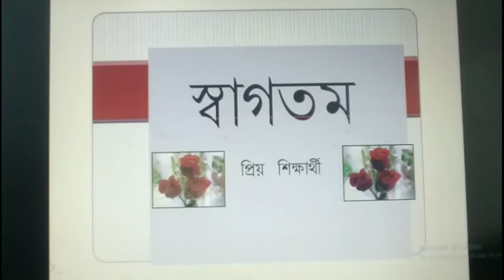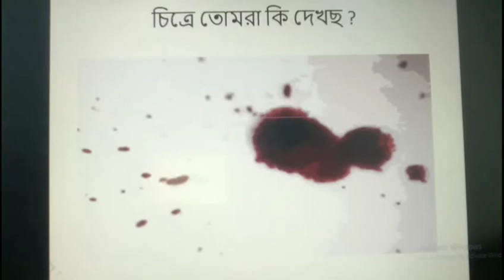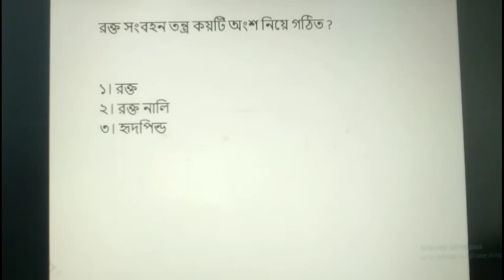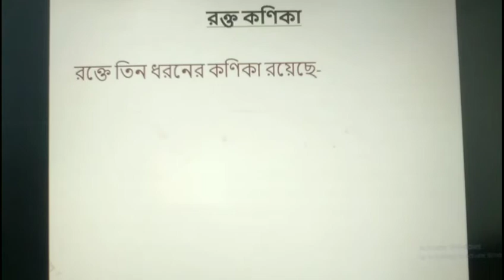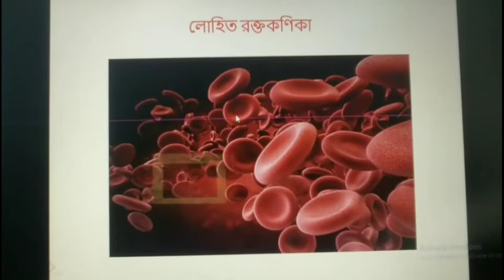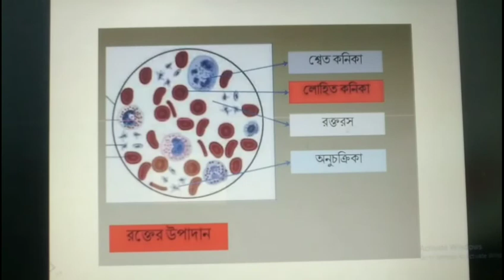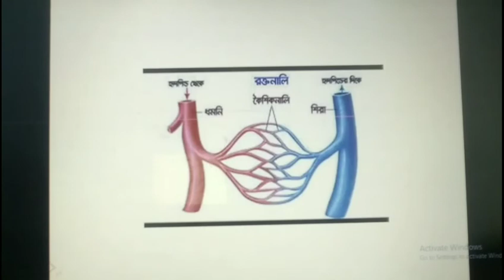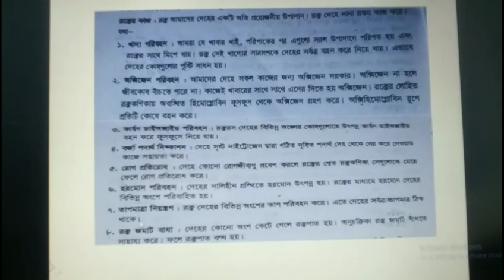শ্রেণিঃ ৭ম,বিষয়ঃ বিজ্ঞান,অধ্যায়ঃ ৫ম,পর্ব -২